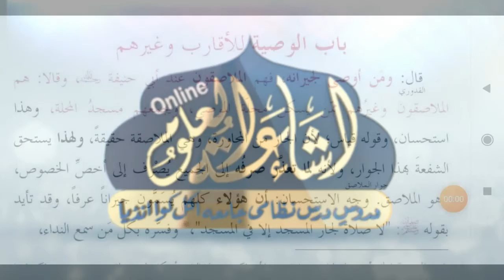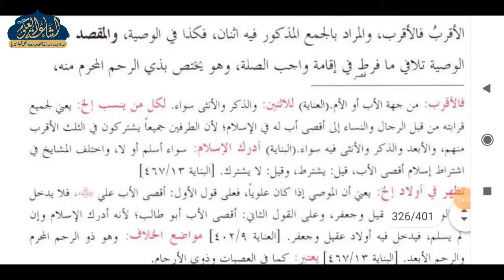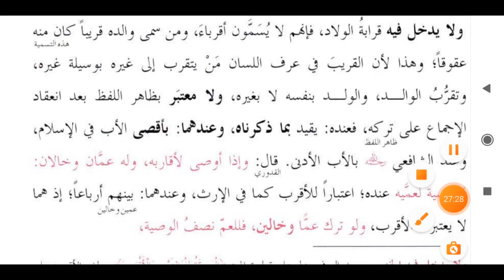HIDAYA AKHIRAIN 28 | ARABIC 6 | MUFTI AB QAYYUM SAHAB | ISHAATUL ULOOM ONLINE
هداية آخرين
درس 28
الصف السادس
مفتی عبد القیوم صاحب